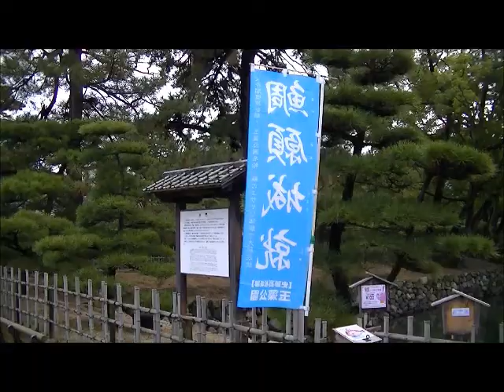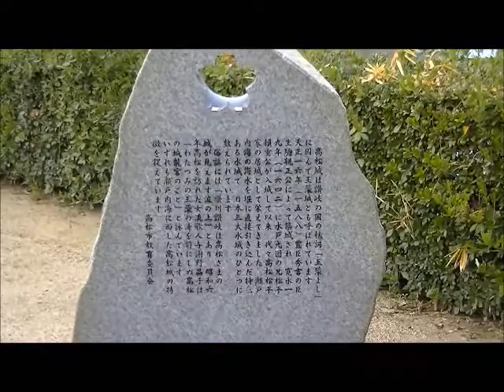久次郎さん玉藻城へご挨拶 2012 12 22